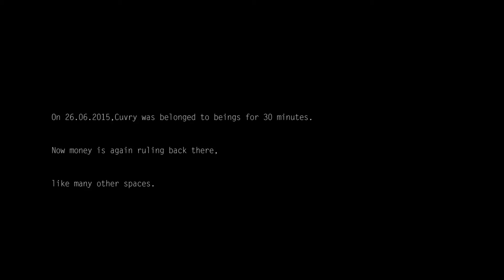Cuvrybrache besetzt und geräumt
Am Abend des 21. Juni kam es zu einer kurzzeitigen Besetzung der sogenannten Cuvrybrache in Kreuzberg. Das Areal ist seit Jahren sehr umstritten – schließlich plant der Investor teure Luxusbauten auf dem Gelände zu errichten. Bis 2014 hatten auf dem Areal mehr als 100 Menschen campiert, u.a. Flüchtlinge, Roma und Obdachlose – dann wurde die Fläche von der Polizei geräumt. Anschließend wurde ein massiver Eisendrahtzaun errichtet, um den Zugang von AnwohnerInnen unmöglich zu machen.
Nachdem die Besetzung der Cuvrybrache bekannt wurde, versammelten sich schnell mehrere hundert Sympathisant*Innen auf und vor dem Areal. Allerdings war auch die Polizei schnell zur Stelle und räumte die Cuvrybrache kurzerhand erneut.